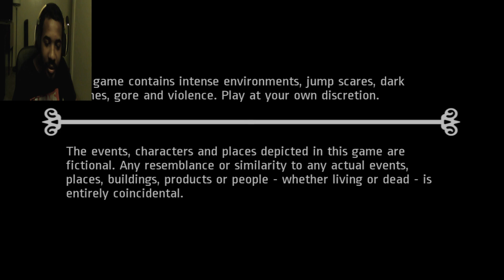PURE NIGHTMARE FUEL | Notes of Obsession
I think I did it... I think I took another 10 years off my life and ruined any chance of sleeping today